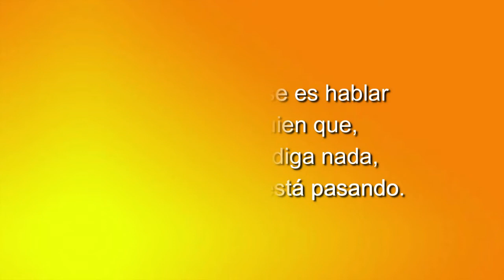46 ELLAS CONVERSACIONES DIVERSAS: HABLAR O PELEAR